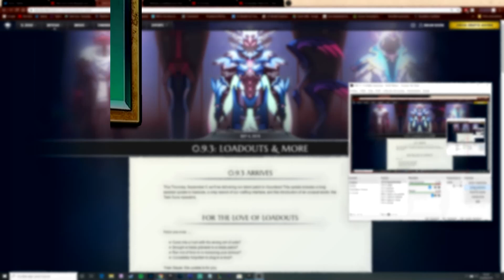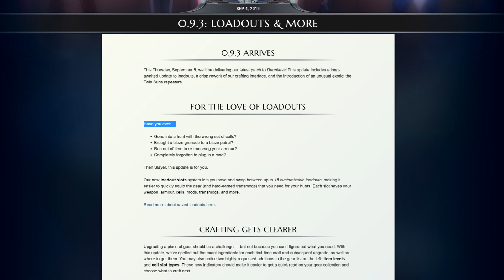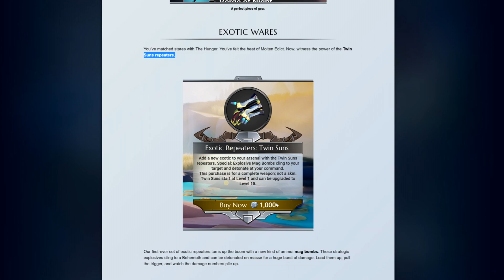NUEVOS REPETIDORES EXÓTICOS (0.9.3) | DAUNTLESS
➡CÓDIGO DE CREADOR EPIC GAMES: MACANA  💰